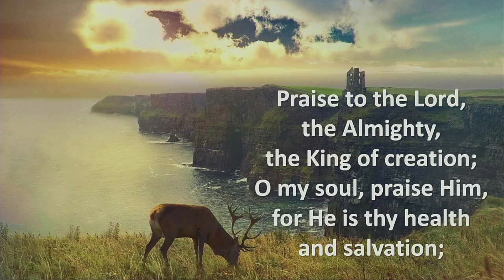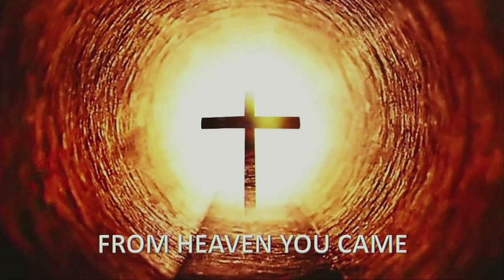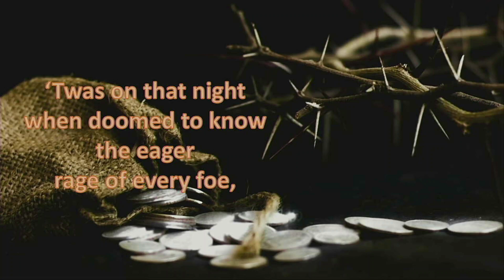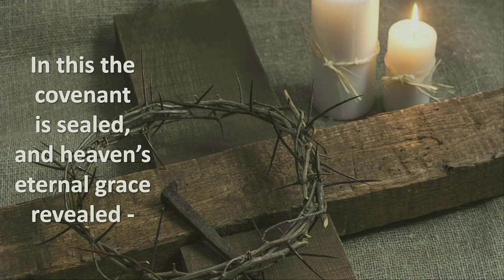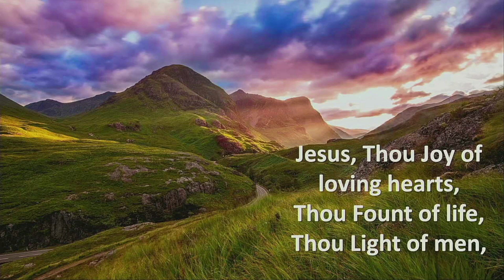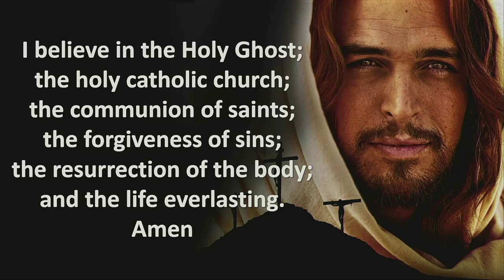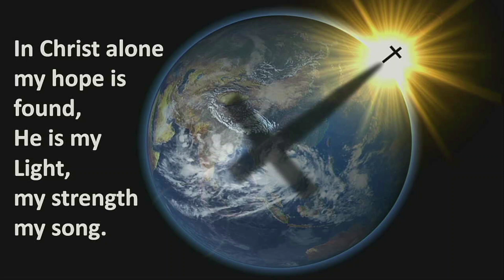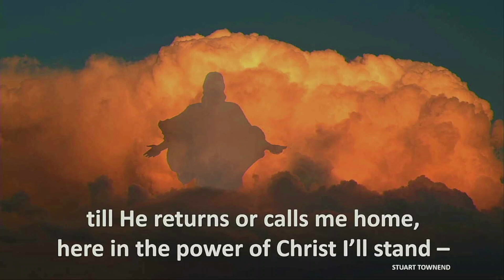AYR Auld KirkK/ Music 2023